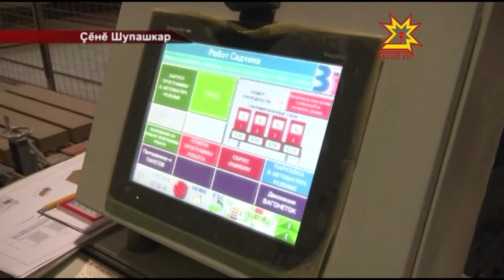Республика 17 11 2015 на чувашском языке Вечерний выпуск